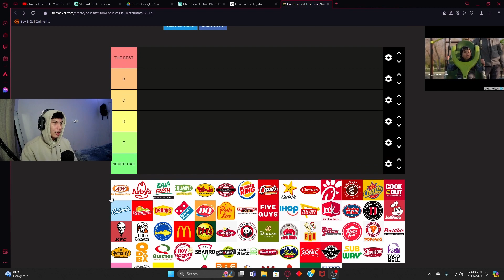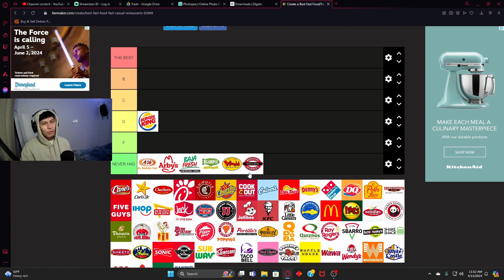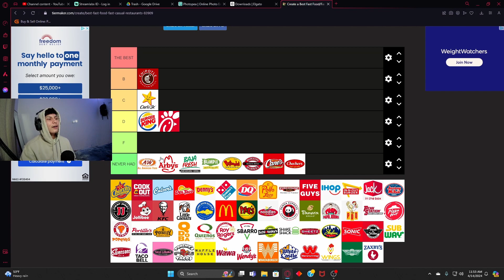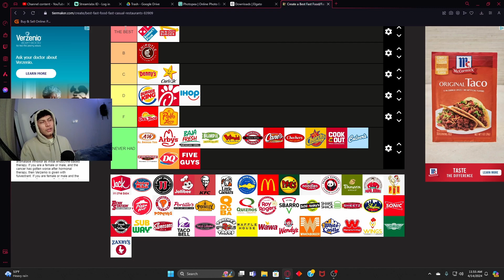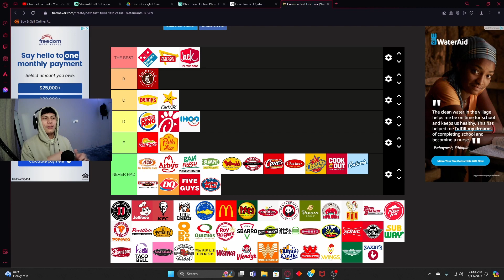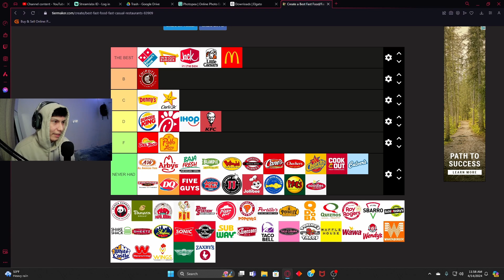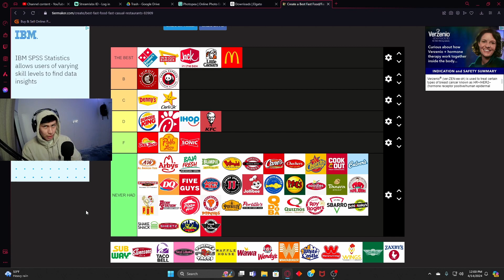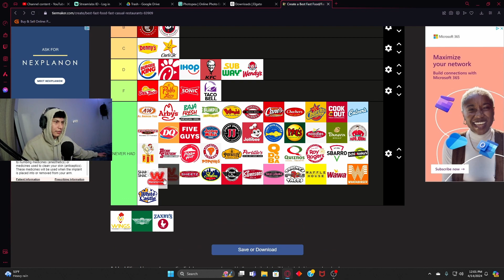Ranking Fast Food Places